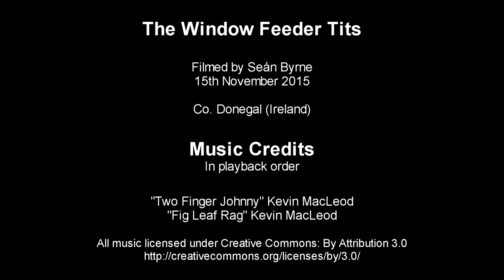Coal tits going nuts about peanuts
Window feeder containing crushed peanuts and black sunflower seeds.

Interesting bits & other bird types:
0:04 - Coal tits
0:17 - Coal tit "woodpecking"
1:08 - Bird strikes window
1:10 - Great tits
1:27 - House sparrow
2:58 - Chaffinch
3:30 - Blue tit
3:44 - Confused Blue tit
4:17 - Mini fights (to 4:57)
5:30 - Picky bird

Music in playback order:
1. Two Finger Johnny
2. Fig Leaf Rag